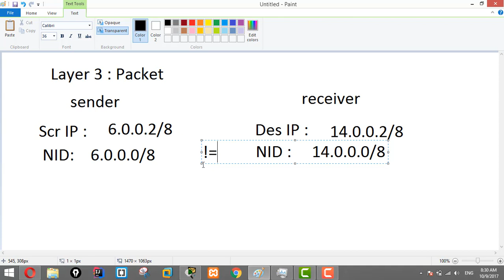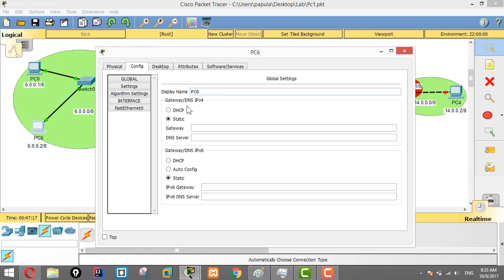What is Routing 2 - The Routing Process: Local IP vs Remote IP